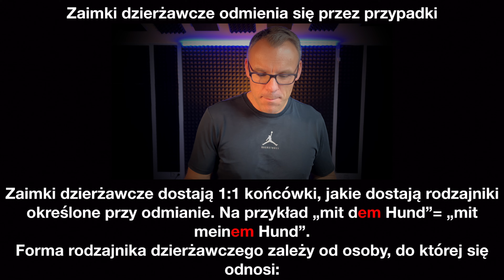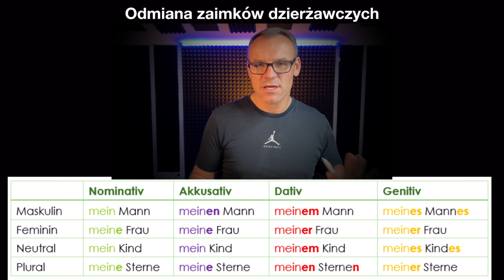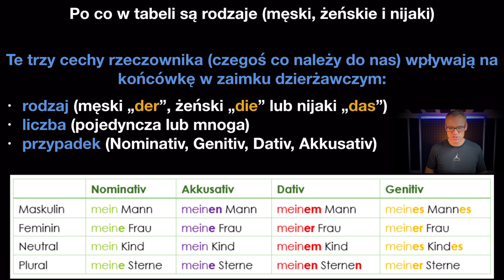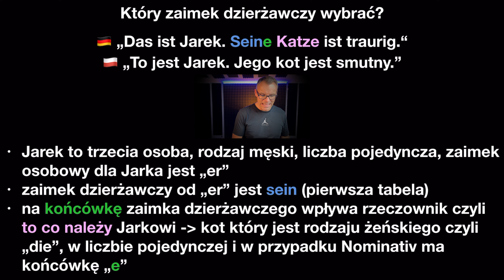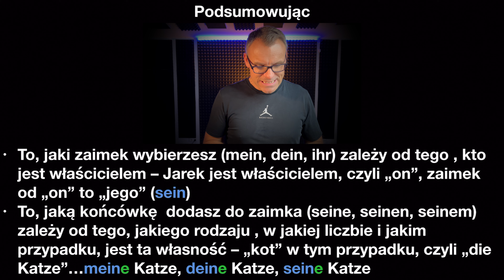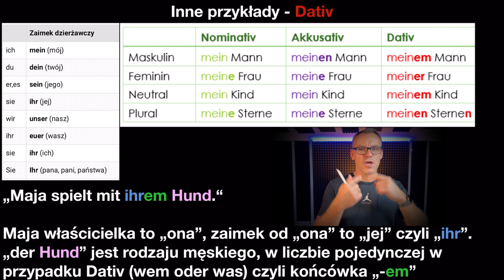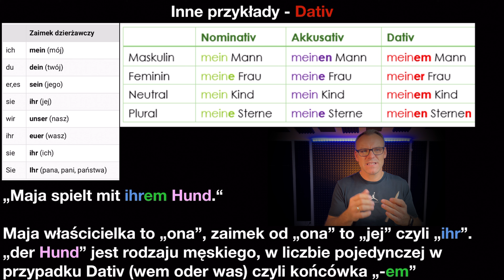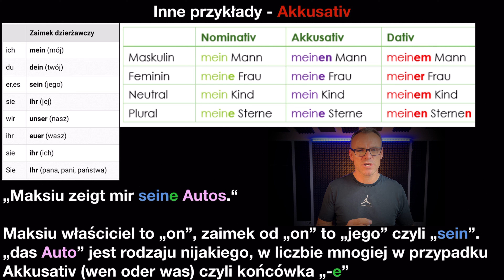Niemiecki od początku B1 - B2 Zaimki dzierżawcze moje, jego, twoje itd.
Zostań członkiem kanału DMW Deutsch mit Wojtek i korzystaj z tych zalet:

Ekskluzywne filmiki tylko dla członków
Nowe filmiki najpierw dostępne tylko dla członków zanim trafią do innych
Ankiety tylko dla członków
Zdjęcia i status
Komentarz członka ma pierwszeństwo

W tej lekcji dowiesz się, jakie zaimki dzierżawcze występują w języku niemieckim  oraz jak odmieniają się przez przypadki. Jak zawsze z przykładami i dobrą wymową. Gramatyka niemiecka na poziomie B1 B2.

Język niemiecki dla początkujących

Wesprzyj kanał jeśli lubisz i Ci pomaga w nauce 🙏

A to ja polecam do nauki:

Pons Grammatik

Gramatyka niemiecka dla początkujących (zobacz to koniecznie):

MÓJ SPRZĘT:
Kamera: iPhone 13 Pro
iPad Pro 12,9“
Manfrotto statyw
Rode SmartLav+ Mikrofon
Ringlight Neewer 18"
Diffusor dla Ringlight Neewer
Falcon Eyes F7 RGB LED
Statyw do mikrofonu

O MNIE:
Cześć jestem Wojtek i na tym kanale znajdziesz materiał do nauki języka niemieckiego. Robię ten kontent / materiał  w taki sposób abyś nie czuł/czuła się jak w szkole przy książkach ze sztywnym nauczycielem. Opowiadam z własnego doświadczenia.

Mieszkam w Niemczech od 1989 r. i poza językiem niemieckim uczyłem się  języka angielskiego i hiszpańskiego. Byłem 10 lat aktywnie w wojsku niemieckim. Po wojsku studiowałem transport i logistykę (Transport- und Logistikmanagement) a teraz pracuje w magazynie BMW jako Technischer Projektmanager.

Miłego pobytu na moim kanale i miłego oglądania.